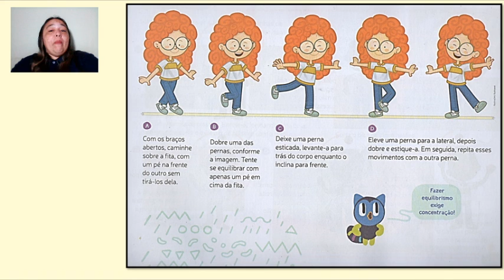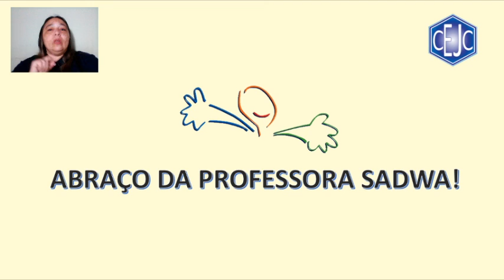3ABC S25 011 29-10 SADWA ARTES